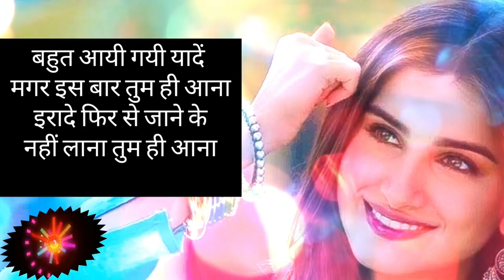Popular Sad Ringtone 2020 | WhatsApp status | Tere Jaane Ka Gam Aur Na Aane Ka Gam | Kingoglyrics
WhatsApp status 2020 | Tere Jaane Ka GamAur Na Aane Ka Gam |  King of Lyrics

Song Details:
Song: Tum Hi Aana
Movie: Marjaavaan
Singer: Jubin Nautiyal

तुम ही आना Lyrics In Hindi

तेरे जाने का ग़म
और ना आने का ग़म
फिर ज़माने का ग़म
क्या करें?

Tere Jaane Ka Gam
Aur Na Aane Ka Gam
Phir Zamaane Ka Gam
Kya Karein?

Bahot Aayi Gayi Yaadein
Magar Iss Baar Tum hi Aana
Iraade Fir Se Jaane Ke Nahi Laana

Meri Dehleez Se Hokar
Bahaarein Jab Gujarti Hai
Yahan Kya Dhup Kya Saawan
Hawayein Bhi Barashti Hai

Hume Puchhon Kya Hota Hai
Bina Dil Ke Jiye Jaana

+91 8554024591